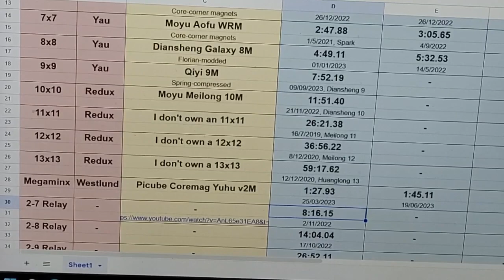The Meilongs made my other cubes feel like tanks | 2-7 relay 7:57.07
0:00 7x7
3:11 6x6
5:24 5x5
6:47 small cubes
8:00 PB broken

Title, thumbnail and context explained:
In case you can't see the red vehicle on the thumbnail clearly, it's an F1 car. Cubes featured were the Meilong 4-6 on the F1 car side, and the Aosu WRM, Valk 5 and Shadow v2 on the tank side.
What happened was that I used the Meilong 5x5 and 6x6 v2s for a few weeks and then went back to some of my WRM and Qiyi cubes and they felt much bigger, slower and heavier in comparison (except the Aoshi WRM which is still best of both worlds). Catch is: the context of practicing large numbers of solves without tiring out, is entirely different from having only 5 or 3 solves that actually matter. This 2-7 relay was a random afterthought. I went into it not remembering what my PB was and whether I had sub-8 before, and only discovered it after checking.

Missing cubes explained:
7x7: I didn't buy a Meilong mainly because I already have 2 Aofu WRMs, both of which are already very good. So getting another 7x7 is unnecessary. But in the spirit of the speedy Meilongs I used the Aofu WRM without core magnets and not the one with them.
3x3: I once had a Meilong but have since given it to a friend. However, going back to the vehicle analogy, the Meilong 3x3 is more on the tank side. In fact there was one comp with a cold venue where I flopped on the Huameng YS3M and wished I still had my Meilong 3.
2x2: I don't have a Meilong because I literally haven't bought a 2x2 since the old Shengshou 2x2 with the Ghosthand mech. I didn't even pay for my Tangpo. It was won as a prize from a past comp.